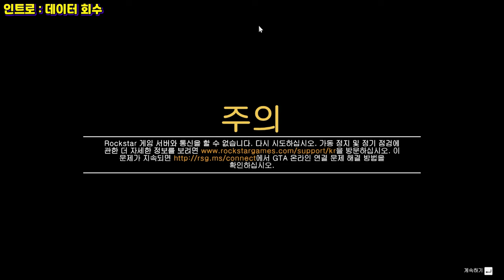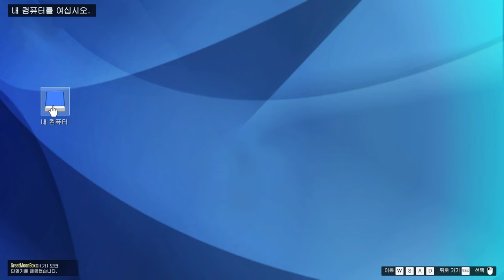GTA5 VIP 청부 계약 공략 "초보자 돈 벌기 꿀팁!!" 지금 해야 피크입니다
GTA5 닥터드레 VIP 계약 / 데이터 유출 공략
청부 계약 2배 이벤트 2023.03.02 ~ 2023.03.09